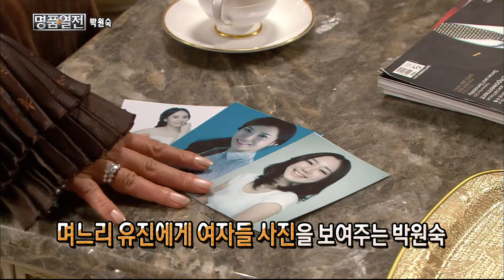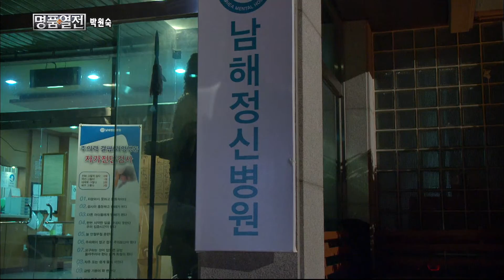Happy Time, Biography of Masterpieces #07, 명품열전 20140713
방송시간 Sun 오전 08:00~

[해피타임 명품열전] 다양한 작품 통해 보여준 악역 연기